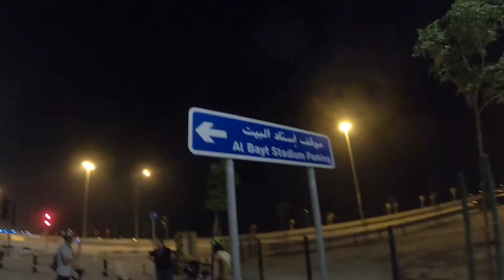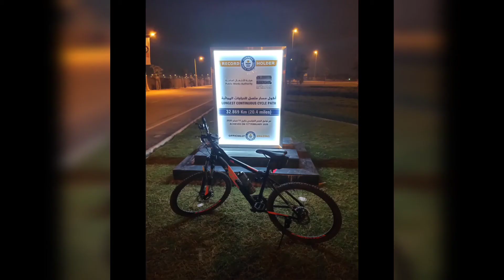KAPErasong Padyak Episode 2 - Olympic Cycling Track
Olympic Cycling Track

The Longest Continuous Cycle Path with a length of 32.869 km, setting new world records for the State of Qatar. - The Peninsula Qatar

Kape bawat Padyak
- KAPErasong Padyak by Barista Miguel